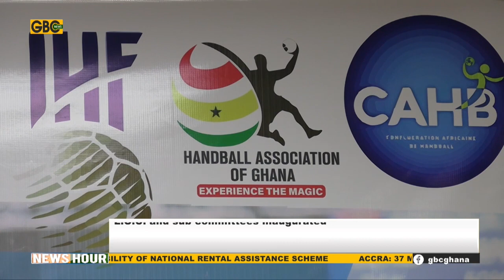ACCRA: HAG INAUGURATES LOC, SUB-C'TTEES FOR IHF CHALLENGE TROPHY 2023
The Handball Association of Ghana, HAG, has inaugurated a 10-member Local Organizing Committee, LOC for the upcoming International Handball Federation Africa Zone 3 Under-17 and Under 19 girls Challenge Trophy 2023 in Accra. HAG also inaugurated seven other sub-committees to see to the smooth organizing of the tournament.